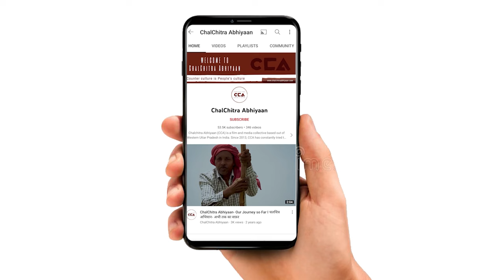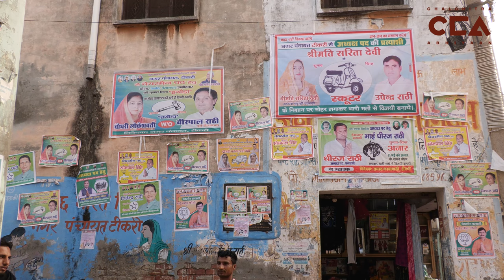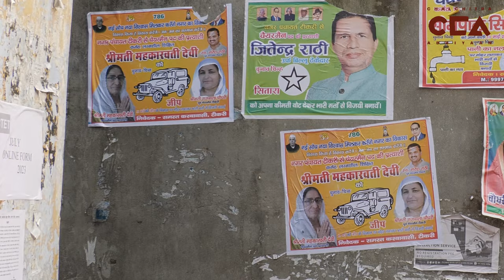टिकरी, बागपत नगर निकाय: विकास पर बढ़की जनता || Tikri, Baghpat : People agitated over development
टिकरी उत्तर प्रदेश के बागपत ज़िले में एक नगर पंचायत शहर है। टिकरी शहर को 12 वार्डों में बांटा गया है, जिसके लिए हर 5 साल में चुनाव होते हैं। टिकरी नगर पंचायत की जनसंख्या 14,092 है, जिसमें से 7,660 पुरुष हैं जबकि 6,432 महिलाएं हैं, जनगणना भारत 2011 द्वारा जारी रिपोर्ट के अनुसार। चलचित्र अभियान की टीम ने टिकरी नगर पंचायत में लोगों से नगर पंचायत चुनाव को लेकर बातचीत की। जिसमें लोगों का कहना हैं जो शहर के विकास के बारे में सोचेगा वोट उसी को मिलेंगीं। टीकरी में भाजपा और कॉंग्रेस के अलावा किसी अन्य राजनैतिक दल ने प्रत्याशी नहीं उतारा। टिकरी में निर्दलीय प्रत्याशियों का दबदबा हैं।

टीम - विशाल स्टोनवॉल, सपर्श सी रजनीश, मैत्री के, मौ. सावेज़ चौहान

Tikri is a municipal council city in Baghpat district of Uttar Pradesh. It is divided into 12 wards, and elections are held every 5 years. The population of Tikri municipal council is 14,092, with 7,660 males and 6,432 females, as per the 2011 Census report. The CCA team had a conversation with the people of Tikri municipal council regarding the upcoming council elections. The locals emphasize that the candidate who prioritizes the city's development will receive their votes. Besides BJP and Congress, no other political party has fielded candidates in Tikri. Independent candidates hold significant influence in Tikri.

Crew - Vishal Stonewall, Sparsh C.Rajnesh, Maitri K. Mohd Savez Chauhan